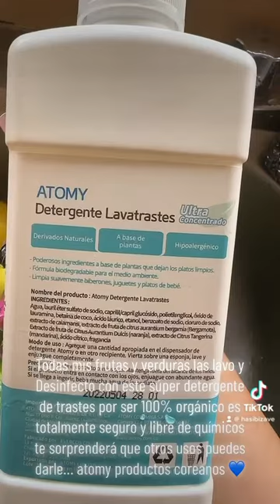Atomy Dish No solo es detergente de trastes!!